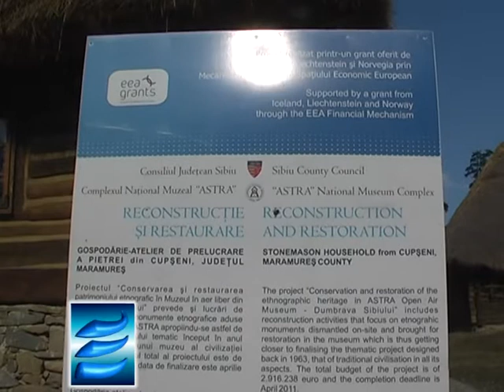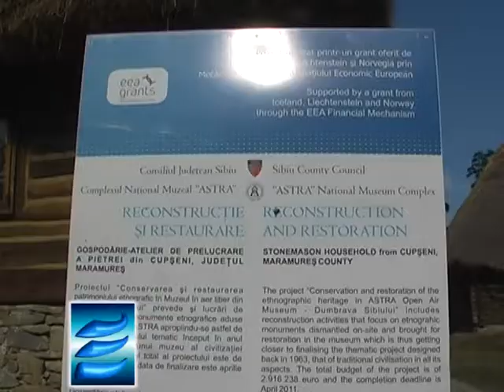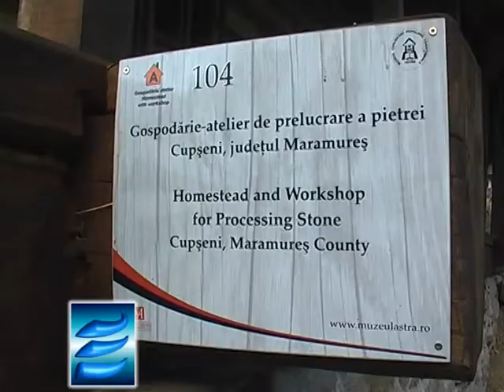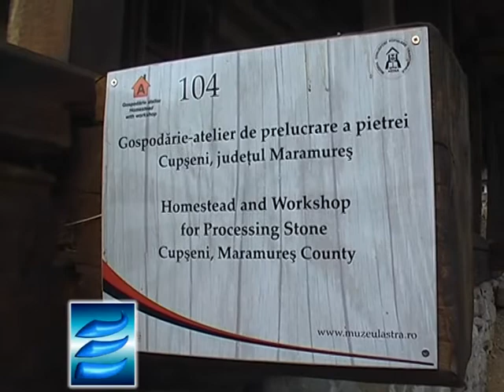Inaugurarea gospodariei de pietrari din Cupseni, Maramures